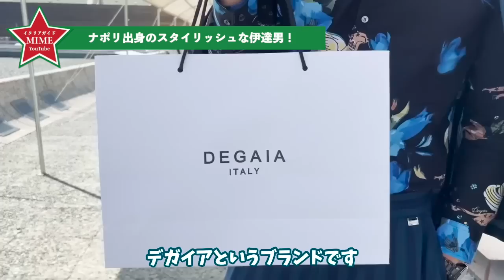【2023年夏のトレンド】ファッションの最先端イタリアでトレンドチェック|メンズ編|イタリア最大ファッション展示会PittiUomoに来るオシャレイタリア男達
イタリアで、そして世界で最も有名なメンズファッションの見本市、PITTI UOMO ピッティウオーモ で,おしゃれなイタリア男性と世界から集まるファッションに精通した方にインタビューしてみました。「あなたにとって今年のトレンドは一体何？」

最先端のファッションの国、イタリアで一体どんなトレンドが今年は流行っているのでしょうか？ ぜひこの動画を見て、皆様の今年の夏のファッションポイントに参考にしていただければ幸いでございます。続編で最先端のファッションレディース編もお送りいたしますので、ぜひそちらもご覧下さいませ。

目次
00:00 初めに
03:36 トレンドチェック
15:05 2023年トレンドポイント

⬇️⬇️⬇️「イタリア旅行を200%満喫するための秘訣10」無料資料請求はこちらから

🇮🇪関連動画ご紹介
知らなきゃヤバい！イタリア旅行の注意点10箇条|イタリア旅行に行く前に|イタリア公認ガイドMIMEが教える気を付けるべきこと！【イタリア旅行】

無料資料配布中！イタリア旅行を200%満喫するための秘訣10

🇮🇹イタリア語オンラインレッスンなら｜イタリアGoアカデミー

イタリア人ベテラン講師と学ぶ「話せる様になる！」完全個人オンラインレッスン
無料体験レッスン受付中

🇮🇹イタリア海外挙式＋ブライダル撮影なら｜ブライダルフローレンス

「失敗しない海外挙式 7つの秘密」無料資料提供中！！

🇮🇹イタリア語ビジネス通訳なら｜イタリア通訳サービス

イタリア在住１０年以上のベテラン通訳が
イタリア全土のビジネス通訳（展示会、企業視察、会議、商談、リサーチその他）
アテンドサービスまでサポート

片庭みめのSNS

①イタリア好きに見てほしい私のオススメ動画
②片庭みめがおすすめする関連動画
③片庭みめって誰？何者？

① イタリア好きへのオススメ動画まとめました！

②片庭みめがおすすめするイタリア関連動画

💓ERITALY エリタリーチャンネル　（イタリア人にも人気の日本語教師のエリさん）

💓ピザンギチャンネルPizzangiChannel(イタリア人女性と日本人男性のカップルVlog)

③片庭未芽　Kataniwa Mimeって誰？何者？
★プロフィール
1973年生まれ　神奈川県川崎市出身
イタリア観光ガイド歴 20年　現在まで2800人以上のお客様をアテンド経験

25歳に初イタリア渡航とイタリア留学をスタート。
イタリアのフィレンツェにてインテリアデザイン専門学校に2年留学
27歳からはイタリアのインテリア事務所にて就職
28歳でイタリア人（フィレンツェ人）と結婚、長男長女をもうける。
30歳でイタリア観光公認ガイド資格を取得

その後、フィレンツェ観光ガイドサービスというサイトを立ち上げ
イタリア全土への完全個人ガイドサポート業務のほか、
イタリア海外挙式、ブライダル撮影専門の「ブライダルフローレンス」というウェディングプランナー会社設立

イタリアオンラインレッスン「イタリアGoアカデミー」にて
イタリア語個人レッスンサイト運営

その他、イタリア語ビジネス通訳など
幅広い分野にて活躍中。

★上記サービスへのご相談はこちらへ
メールアドレス